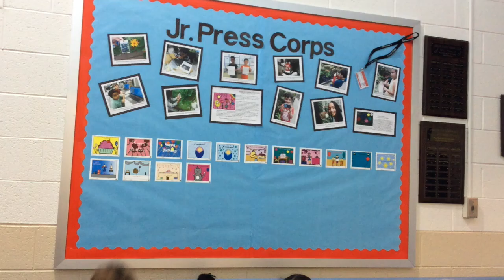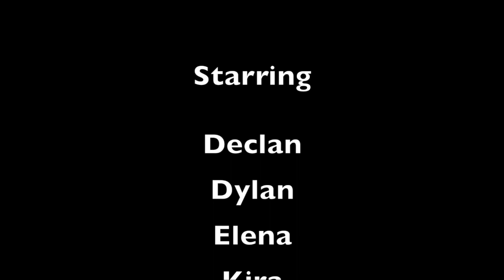Toys for Tots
Forest Knolls will be hosting a Toys for Tots fundraiser for the first two weeks in December! Please bring in new or gently used toys and place them in the donation bin in the front office. Thank you for your support of this worthy cause!